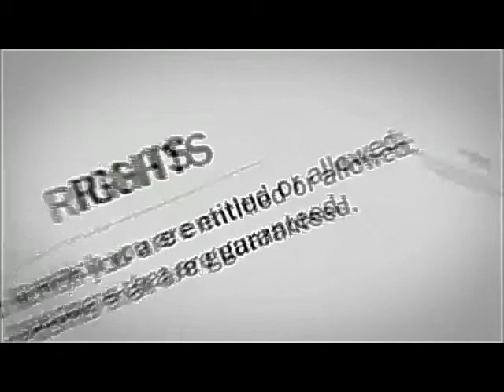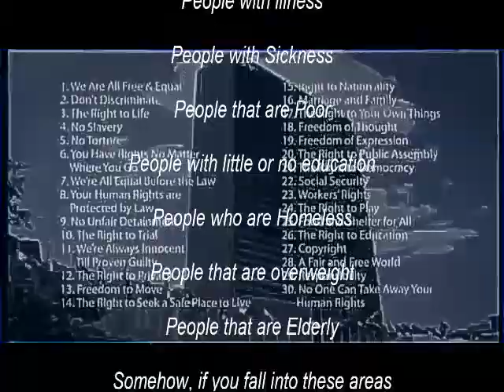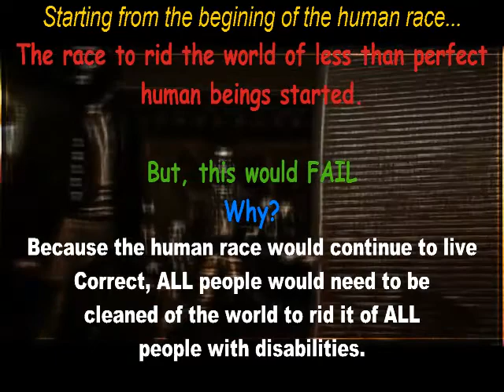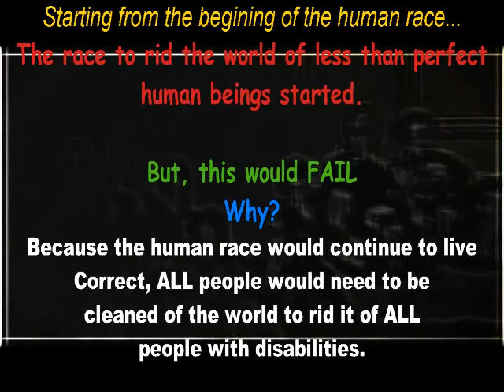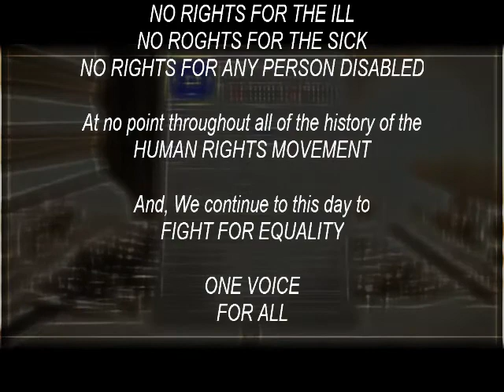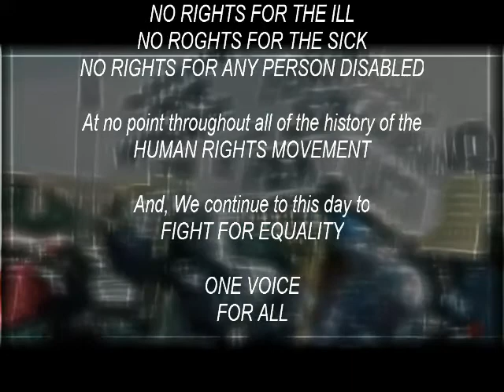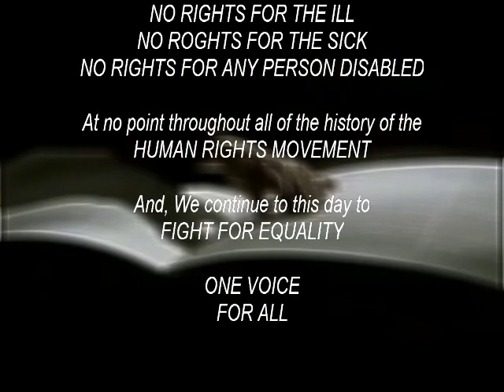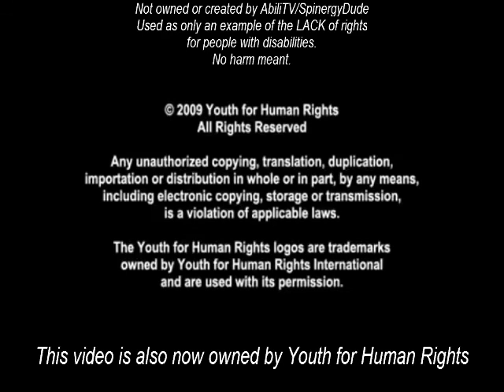PWDs H. R. Fight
This video is used to only showcase just how PWDs continue the fight and battle for equality.